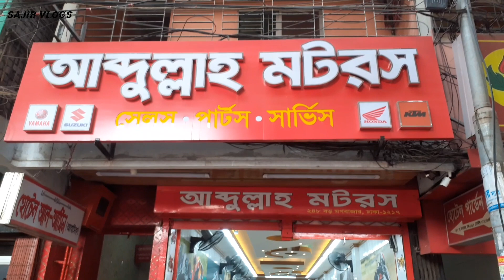🤫২০২১ নতুন বছর উপলক্ষে ৮,০০০ টাকা ডিসকাউন্ট || একইসাথে দুইটা বাইক বিক্রি হলো || Abdullah Motors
Showroom name:
Abdullah Motor.

Address:
 248 Bara Moghbazar Chowrasta,Dhaka-1217.